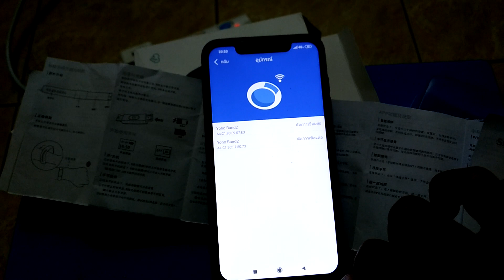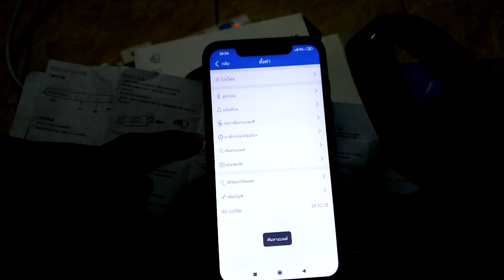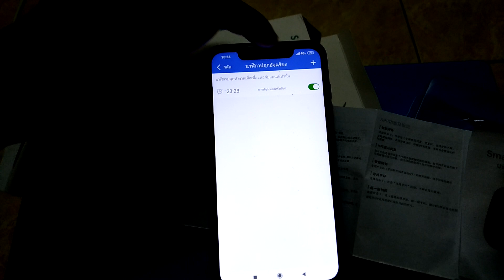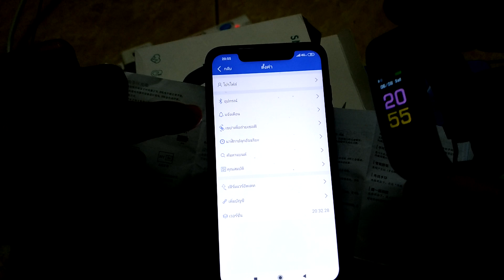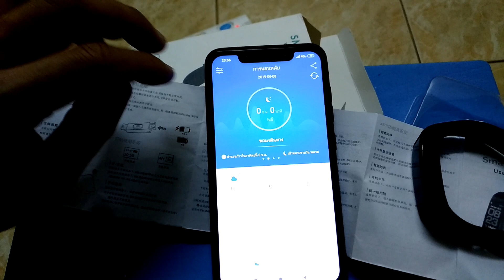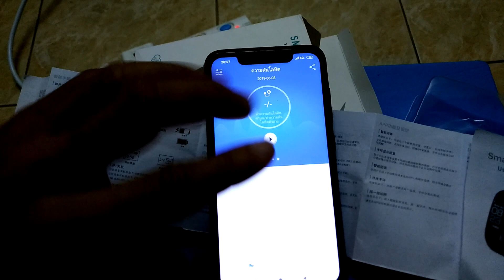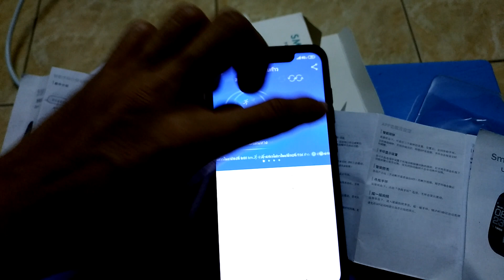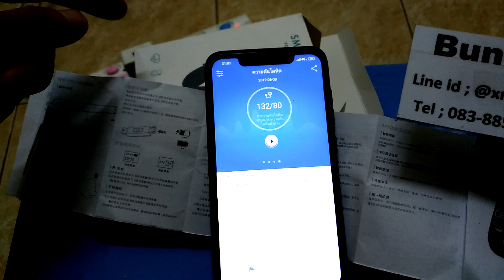รีวิววิธีใช้งาน smart watch ราคาถูกๆ = 200 บาท